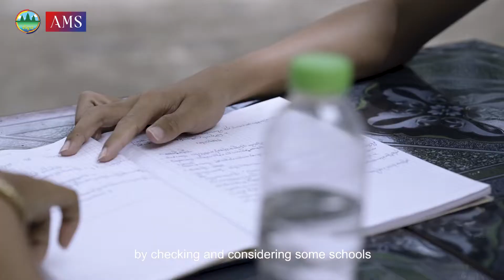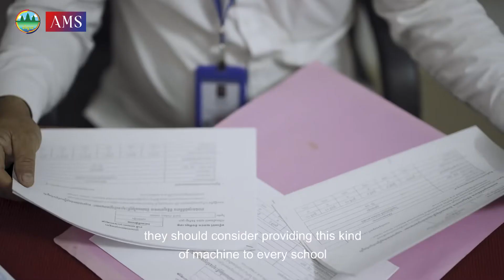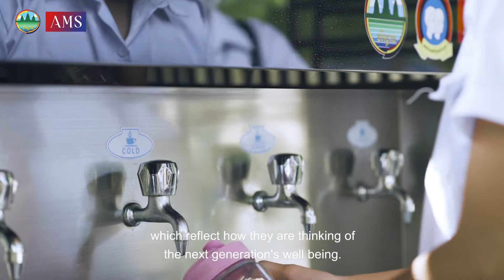PK 17: ចម្រោះទឹកស្អាតមានសារៈប្រយោជន៍សម្រាប់សិស្សានុសុសិស្ស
ភ្នំពេញ៖ នៅក្នុងសាលារៀន មិនថាបឋមសិក្សា ឬ មធ្យមសិក្សានោះទេ យើងសង្កេតឃើញថា ទម្លាប់នៃការញ៉ាំទឹកស្អាតមិនសូវជាខុសគ្នាប៉ុន្មាននោះទេ។សិស្សមានទម្លាប់យកទឹកមកពីផ្ទះទុកញ៉ាំ ឬ ក៏ទិញទឹកបរិសុទ្ធយកមកញ៉ាំ។

ជាក់ស្តែង នៅវិទ្យាល័យ ប៊ុនរ៉ានីហ៊ុនសែនកោះដាច់ សិស្សានុសិស្សស្ទើរតែទាំងអស់មាន ទម្លាប់ដូច ដែលបានលើកឡើងអ៊ីចឹងដែរ។​

ដោយឡែក ក្នុងរយៈពេលបីខែនៃបវេសនកាលថ្មីក្នុងឆ្នាំ ២០២២ ក្រោយពីសាលាទទួលម៉ាស៊ីន ចម្រោះទឹកស្អាតដាក់ឳ្យប្រើប្រាស់មក សិស្សប្រមាណជាម្ភៃ ភាគរយ បានចាប់ផ្តើមផ្លាស់ប្តូរទម្លាប់មក  ប្រើប្រាស់ទឹកក្នុងសាលាវិញ ជាជាងទិញទឹកខាងក្រៅ។

យោងទៅតាមលោកនាយក ប៉ិប ចាម បានលើកឡើងថា សិស្សៗអាចសន្សំសំចៃថវិកាជាងមុន និង កាត់បន្ថយសំណល់ដបជ័រប្លាស្ទីកបានច្រើនក្នុងសាលារៀនផងដែរ។ លោកបានបន្ថែមថា សម្រាប់ សិស្សមួយភាគធំទៀត នៅមិនទាន់ងាកមកប្រើប្រាស់ដោយសារតែសាលាមិនទាន់ បានរៀបចំធ្វើការ ផ្សព្វផ្សាយឳ្យបានពេញលេញ នូវប្រភពច្បាស់លាស់ ក៏ដូចជាអត្ថប្រយោជន៍ ក្នុងការប្រើប្រាស់វា។

សាលារបស់លោក គឺកំពុងតែរៀបចំ ផ្សព្វផ្សាយ ធ្វើយ៉ាងណាឱ្យមានការយល់ដឹង និង កំនើនក្នុង ការប្រើប្រាស់ទឹកចម្រោះនេះឳ្យបានគ្រប់ៗគ្នា។

Join KampucheaMyHome